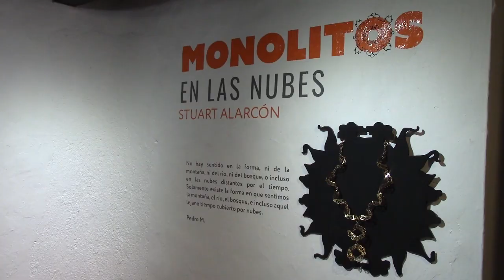RTGnoticias | Inauguran exposición de joyerías Monolitos en las nubes en Taxco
En la galería Burrito Joyería Contemporánea en Taxco, se localiza la muestra artística de Stuart Alarcón con su obra Monolitos en las nubes.